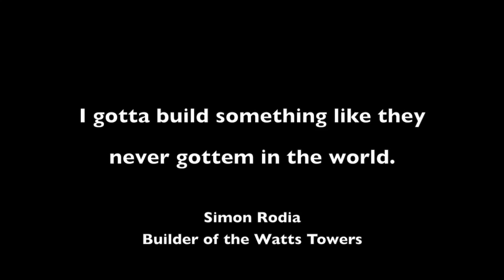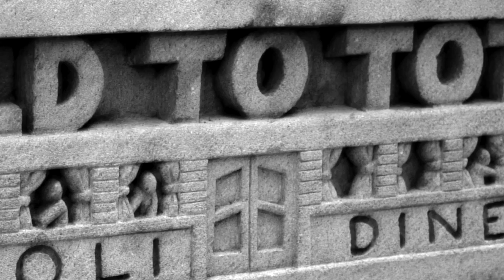100 Loaves Movie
This video is about the 100 Little Loaves campaign on Kickstarter in January, 2018.